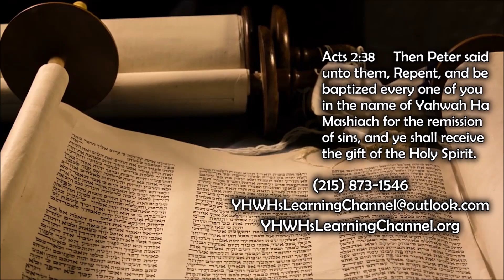The Ultimate Sacrifice - Live Sabbath Service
Has YHWH ever asked you to do something difficult and you didn't understand why?  Join us in this word of encouragement as we look at Abraham's test to sacrifice his son, Isaac to YHWH.